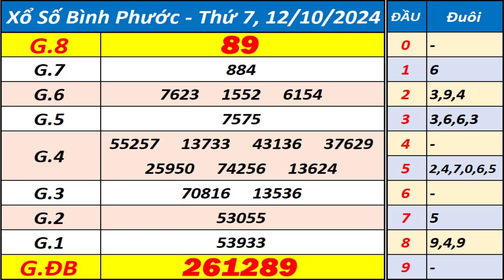Xổ số Bình Phước ngày 12 tháng 10 - XSBP - KQXSBP - SXBP - Xổ số kiến thiết Bình Phước hôm nay